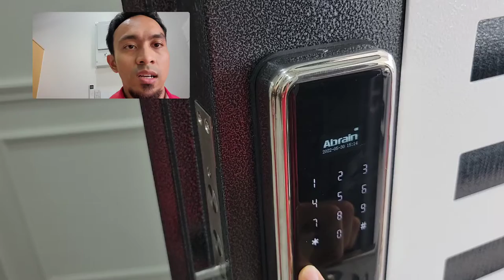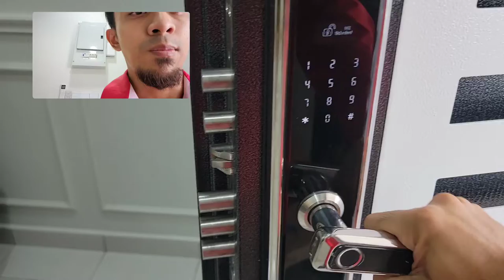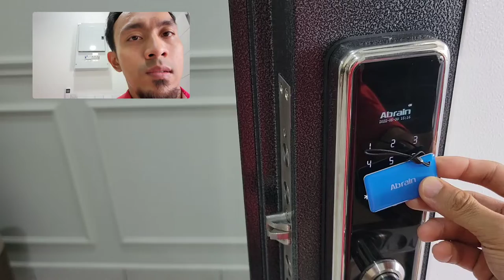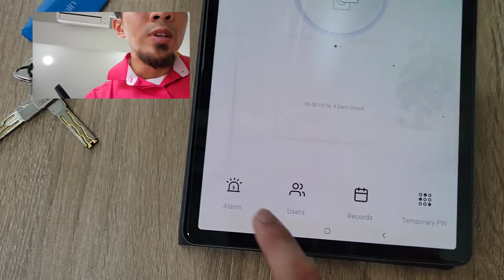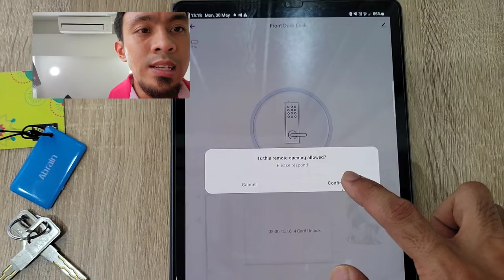Smart Door Lock Abrain A15S (Malaysian User Review)